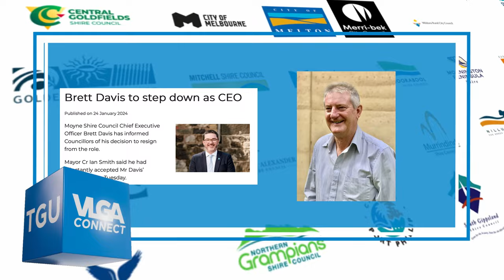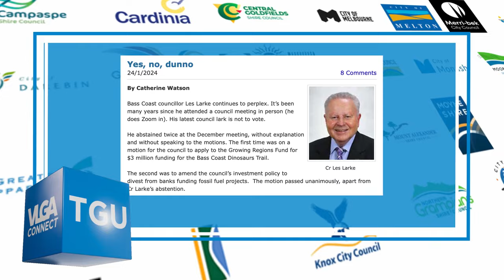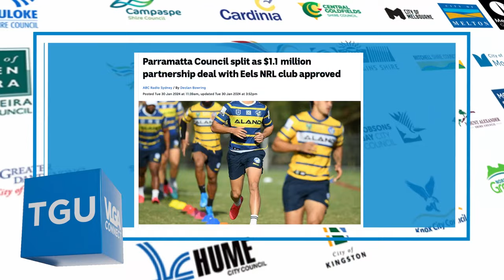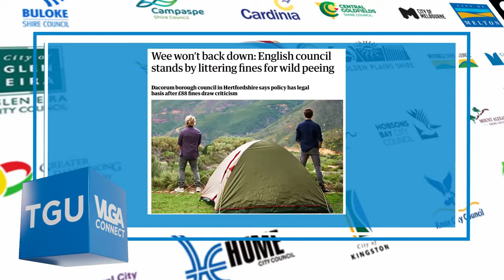TGU: Conduct reforms, monitors appointed, and misconduct matters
TGU is back for 2024 with Chris Eddy, Tony Raunic and Julie Reid discussing some of the latest local government developments, including:
Municipal monitors for Moonee Valley; a Darebin councillor suspended for misconduct; a CEO departs the sector for a state government role; a major review of the local government financial model in NSW; and should councils be sponsoring sporting clubs?